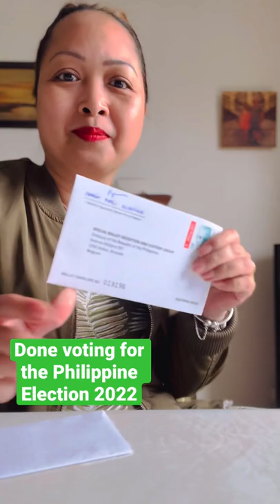How to SEAL the envelop for the Philippine Election 2022 | Absentee Voter 🇧🇪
Done voting for the Philippine Election 2022 | Absentee Voter 🇧🇪

Music background:
Happy Life by Cykarl https://
- Attribution 3.0
Unported
3JMxdck
youtu.be/11taOyFGf14